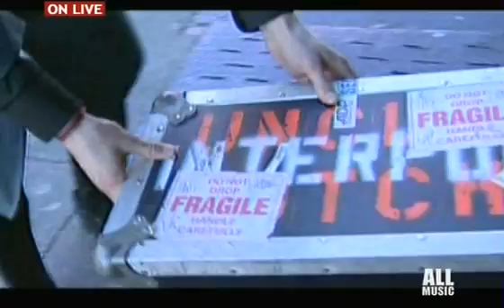Interpol [1 0f 13 Live In Milan 11-13-07] [Interview]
Interpol Live In Milan, Italy November 13, 2007